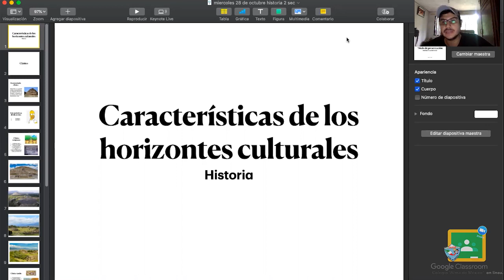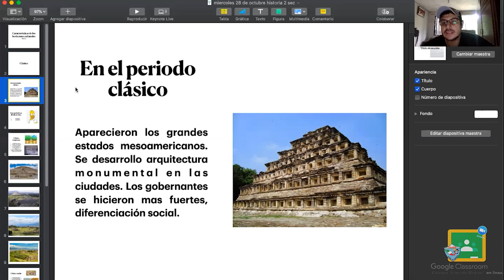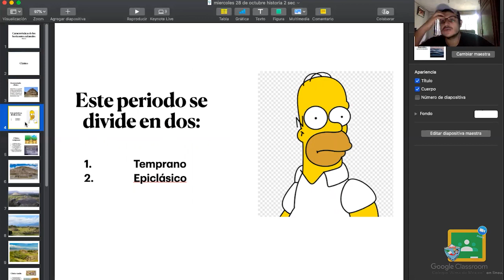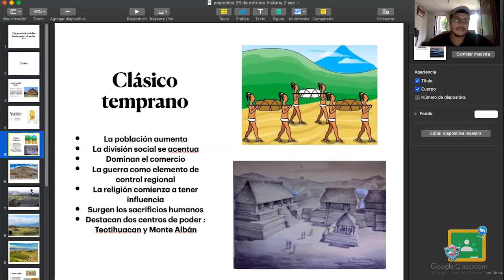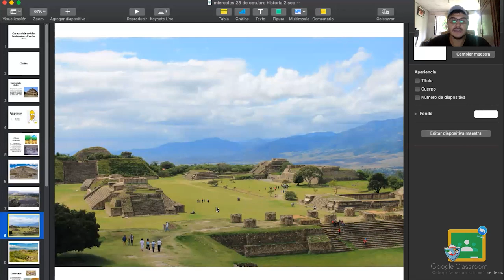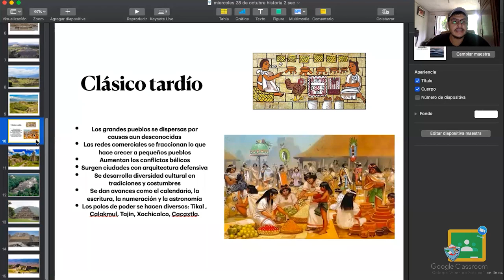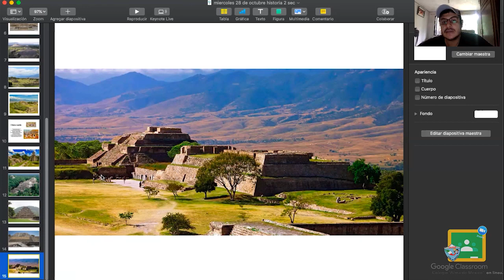2do Secundaria - Historia: Miércoles 28 de Octubre